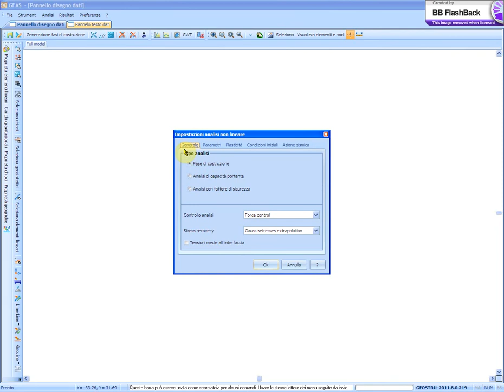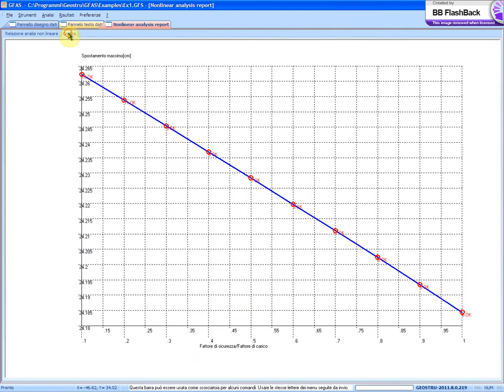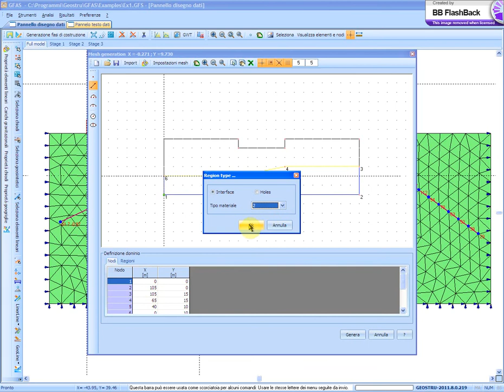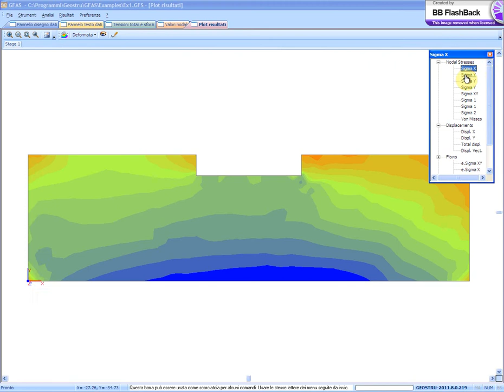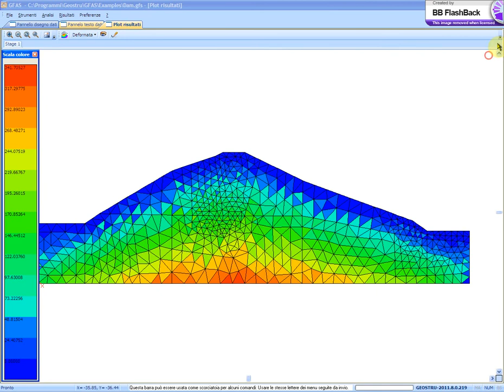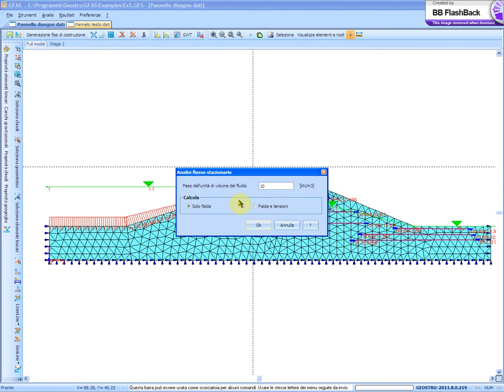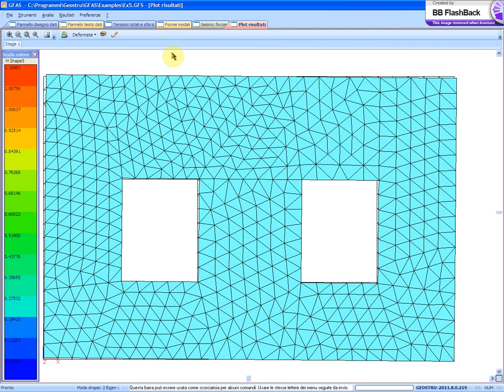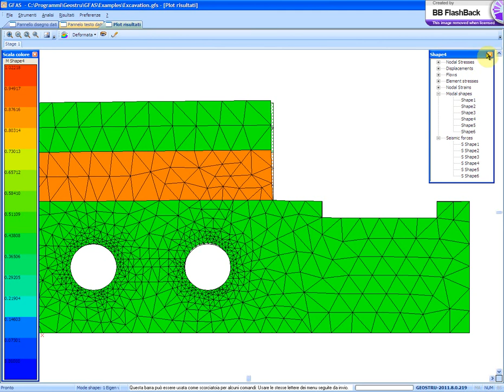GFAS - Geotechnical and F.E.M. analysis System (2)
G.F.A.S. (Geotechnical and F.E.M. analysis System)  un prodotto recente sviluppato da Geostru Corporation per la meccanica dei terreni ad elementi finiti. E' una soluzione completa che integra tutte le funzionalità necessarie per l'analisi di problematiche geotecniche quali: Tunnel, Stabilità dei pendii
 Scavi, Cedimenti di rilevati, Cedimenti di fondazioni, Interazione terreno struttura.